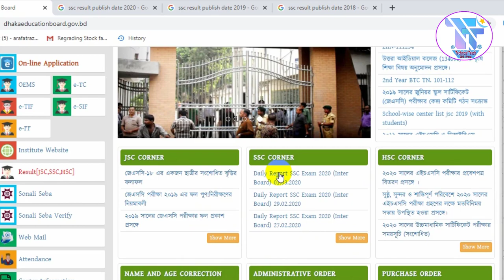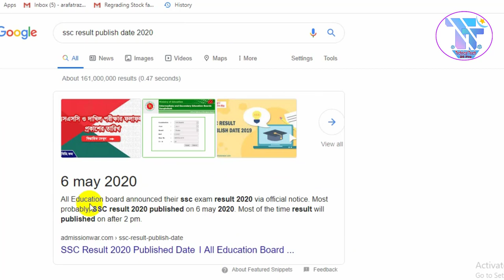SSC Result Publish Date 2020 | Official Update For All Board | SSC Exam News 2020